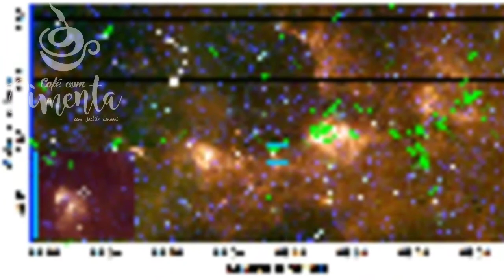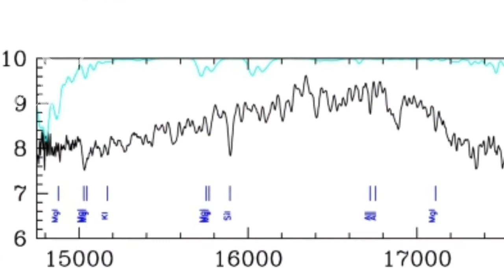*SATÉLITES DA NASA APONTAM CRESCIMENTO DE ESTRELA*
Uma estrela adolescente no meio de uma fase dramática de crescimento foi observada com a ajuda de dois telescópios espaciais da NASA. O jovem pertence a uma classe de estrelas que ganham massa quando a matéria que gira em torno da estrela cai sobre sua superfície.